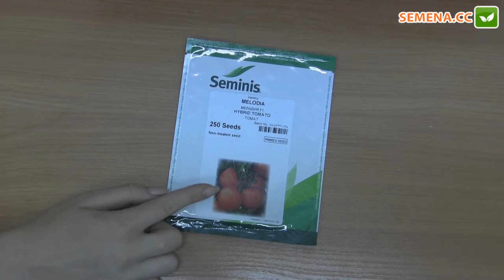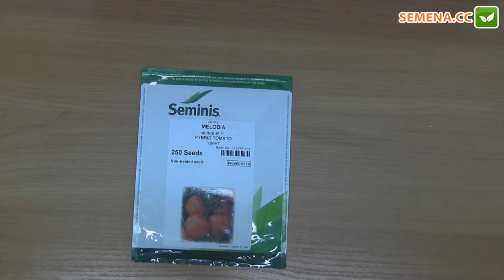Мелодия F1 томат (Seminis) антифейк